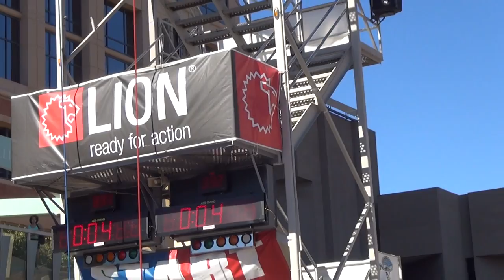Matic Zupan firefighter combat challenge Worlds 2014 WC 1:36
Wild card run Matic Zupan Firefighter combat challenge 2014 Phoenix AZ 136+2 sec penalties